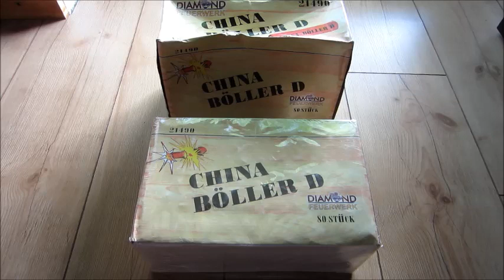D Böller von Diamond / Aktuelle Charge 2015/2016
Nun mal ein D Böllertest von dem Hersteller Diamond.
Meiner Meinung nach ein richtig guter Preiswerter D Böller auf dem Deutschen Markt. Er hat ne schöne Verarbeitung für heutige Verhältnisse und pro Schinken habe ich 3.99€ gezahlt. Und für das Geld kann man da echt nichts falsch machen. Ich hoffe das Video hat euch gefallen.

MUST SEE

Euer Explosive